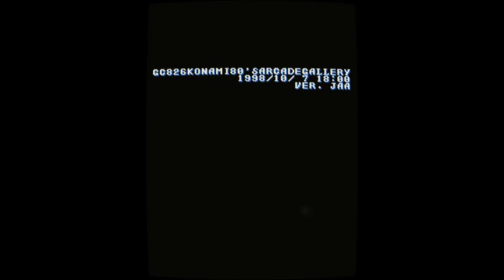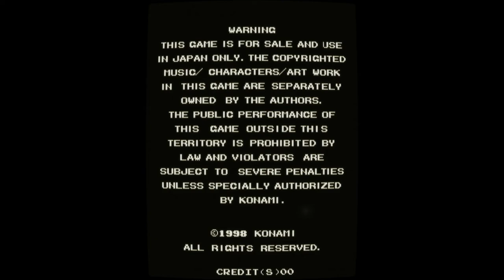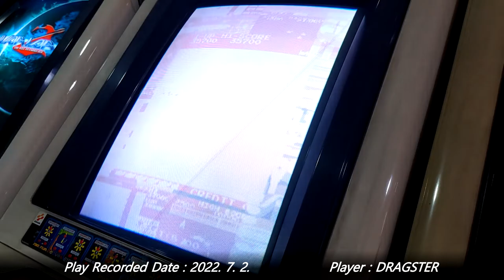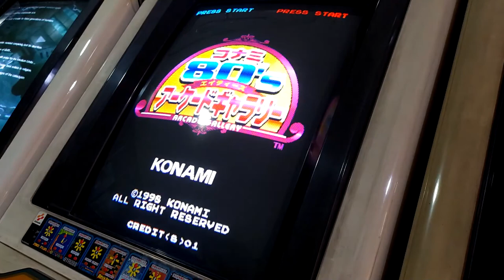[Arcade Play Sample] 1981 1998 Konami 80's Arcade Gallery - Scramble / 코나미 80년대 아케이드 갤러리 - 스크램블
Like Namco Classic Collection, released in 1995 and 1996 by Namco, this game contains some famous classic arcade games released in the early 1980s by Konami. The contained games are Scramble, Super Cobra, Rock 'n Rope, Road Fighter, Circus Charlie, Pooyan, Gyruss, Shao-rin's Road, Time Pilot, and Yie Ar Kung-Fu. Unlike Namco Classic Collection, this game doesn't have Arrangement-original games only. In Namco Classic Collection, each games have Arrangement versions so that players can select whether they select Original or Arrangement.

This game runs on Konami System 573 Hardware.

- Trivia -
Yie Ar Kung-Fu uses Horizontal monitor as usual, but in this game, except that, all games use Vertical monitor. So, the screen of Yie Ar Kung-Fu is re-sized-sizes of OOLONG and other characters are smaller than original.

- Timelines -
0:00 Flash ROM Check / 플래시 롬 체크
1:00 Attract Demo / 어트랙트 데모 (F. MAME)
2:10 Play Sample / 플레이 샘플

In this video, you can see Scramble.

코나미 80년대 아케이드 갤러리 (c) 1998 코나미.

코나미 시스템 573 기판으로 제작된 일종의 베스트판. 남코 제작의 남코 클래식 컬렉션과 같이 1980년대 초반에 자사에서 출시했던 게임들을 모아 놓은 것이다. 단, 어레인지 버전도 함께 수록되어 있었던 남코 클래식 컬렉션과는 달리, 코나미 80년대 아케이드 갤러리에서는 오리지널 버전들만 수록되어 있다.

- 이야깃거리 -
수록된 작품들은 순서대로 스크램블(1981), 슈퍼 코브라(1981), 타임 파일럿(1982), 푸얀(1982), 자이러스(1983), 로큰 로프(1983), 로드 파이터(1984), 서커스 찰리(1984), 소림사로 가는 길(1985), 이얼쿵푸(1985) 이상의 10개 작품. 이얼쿵푸는 본래는 가로 화면을 사용하지만, 나머지 9게임들이 모두 세로 화면을 사용하기 때문에 세로 화면에 맞추어 게임 화면이 재구성되어 있다.

일부 게임들은 본래의 사운드가 아니라 미묘하게 다른 사운드가 출력되는데, 이는 시스템 573 기판에 사용된 사운드 칩과 오리지널 기판에 사용된 사운드 칩 사이에서 발생하는 차이 때문. 게임을 플레이하는 데 있어서 지장은 없다.

본 영상에서는 코나미 80년대 아케이드 갤러리 버전 스크램블의 플레이 영상을 보실 수 있습니다.